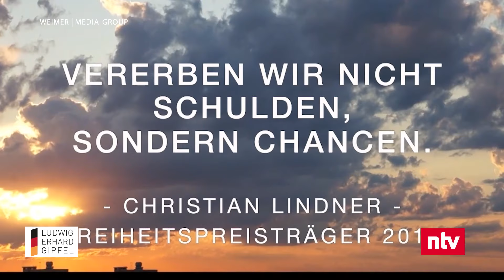Eröffnungsvortrag: Christiane Goetz-Weimer, Verlegerin WEIMER MEDIA GROUP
Ludwig-Erhard-Gipfel 2023

Eröffnungsvortrag: Wohin wendet sich die Zeit?
Christiane Goetz-Weimer, Verlegerin WEIMER MEDIA GROUP

Der „Ludwig-Erhard-Gipfel“ (LEG), eines der wichtigsten Meinungsführertreffen Deutschlands, findet 2023 am Tegernsee im Gut Kaltenbrunn statt. Größen aus Politik, Wirtschaft, Wissenschaft und Medien kommen am Mittwoch und Donnerstag, 03. und 04. Mai 2023, zusammen, um gemeinsam Antworten auf die brennenden Fragen unserer Zeit zu finden. Veranstaltet wird die Konferenz von der WEIMER MEDIA GROUP.

Das Thema der Konferenz lautet: „Kommt nach Krieg und Krisen das neue Wirtschaftswunder?“. Außerdem legt das „deutsche Davos“ (ARD) einen thematischen Schwerpunkt auf die Neuordnung der Europäischen Sicherheitsarchitektur, die Wettbewerbsfähigkeit Europas sowie nachhaltiges Wachstum im Einklang mit den Werten der Sozialen Marktwirtschaft und ökologischen Zielen.